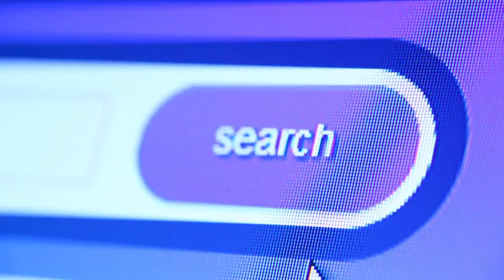La vida en la Generación X: Mitos y Realidades | ¿Quienes son la Generación X ?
Hola, en este video exploraremos (Quiénes forman parte de la Generación X)
Deja tu comentario, para poder seguir creciendo mi canal